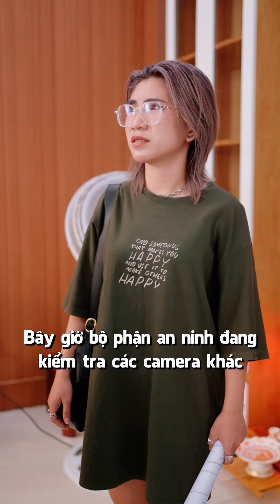Series phim ngắn : Chuyện công sở ( bản full ) Mai Trịnh Tiktok